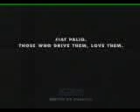Cool Fiat ad..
really cool Fiat ad..